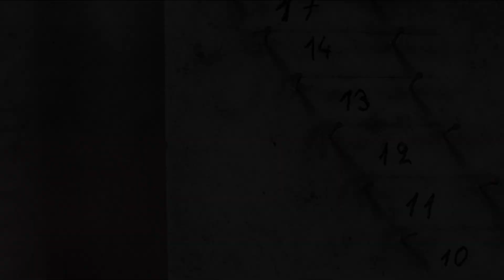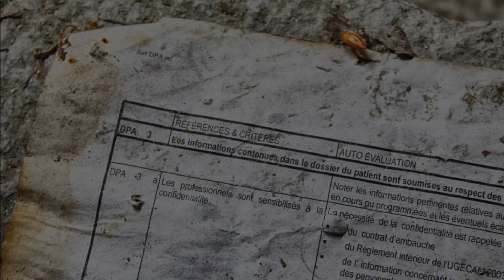Clinique du Diable Abandoned Hospital Urban Exploration Urbex Lost Verlassene Klinik France 2019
Wie immer eine Freude, mit den Jungs von Made by Tschanz unterwegs zu sein. Viel Spass bei diesem Video.

Photos: Urbex Datenbank
Drone Photos: Made by Tschanz

Veröffentlichter Ort.